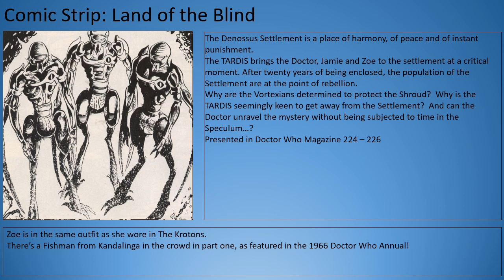Comics08 Land of the Blind